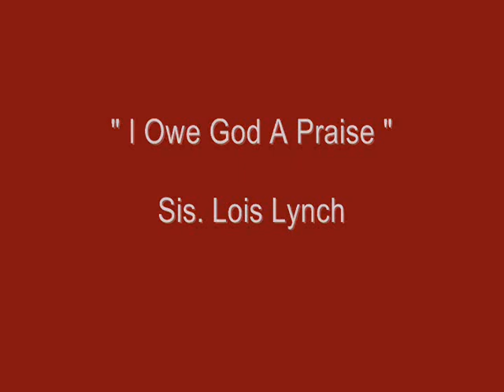Worship Services Song 3, The Church of our Lord Jesus